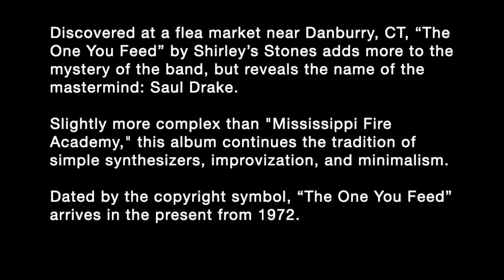Shirley's Stones | 1.14 | How Things Grow | The One You Feed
Discovered at a flea market near Danbury, CT, “The One You Feed” by Shirley’s Stones adds more to the mystery of the band, but reveals the name of the mastermind: Saul Drake.

Slightly more complex than "Mississippi Fire Academy," this album continues the tradition of simple synthesizers, improvisation, and minimalism.

Dated by the copyright symbol, “The One You Feed” arrives in the present from 1972.